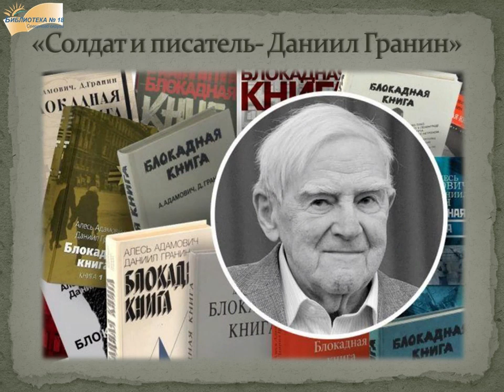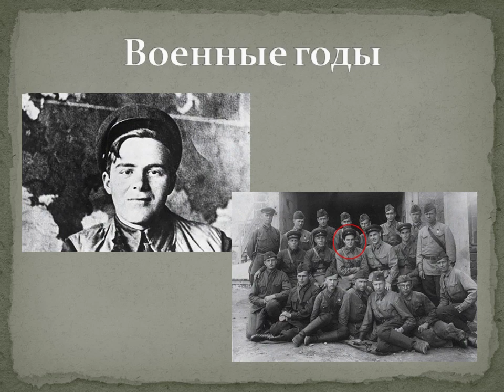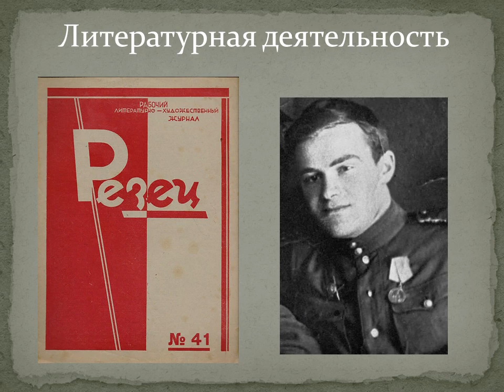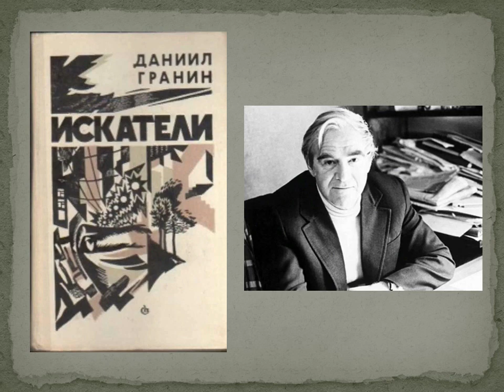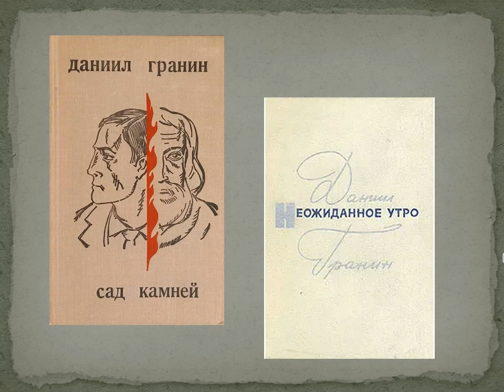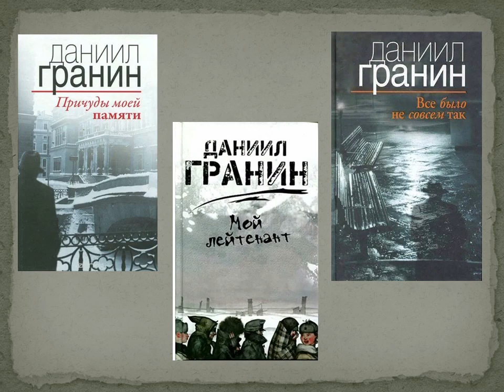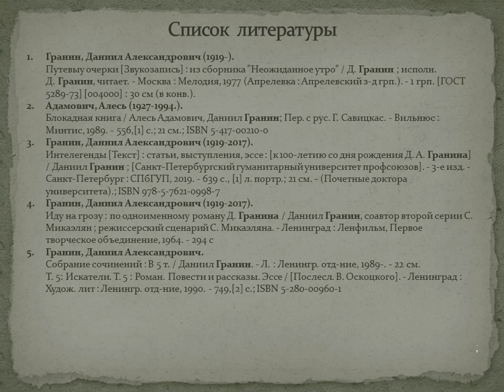Солдат и писатель — Даниил Гранин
Видеопрезентация Библиотеки № 18 Северного округа, приуроченная к 105-летнему юбилею со дня рождения писателя Даниила Гранина. Книги автора близки многим из нас, его герои - простые люди.